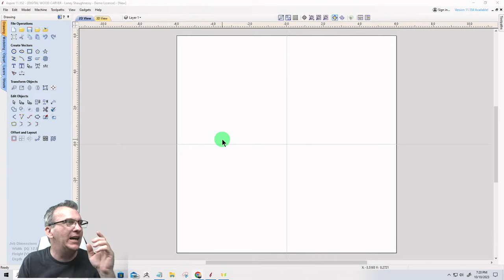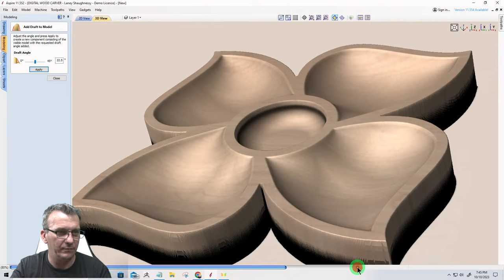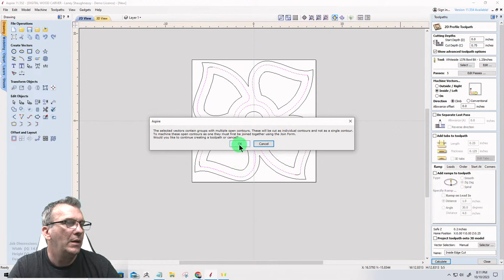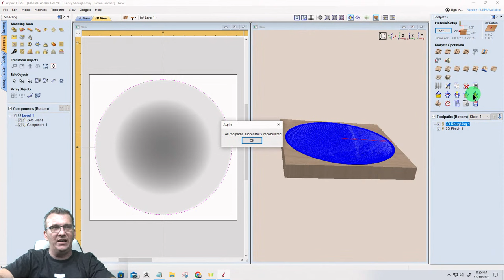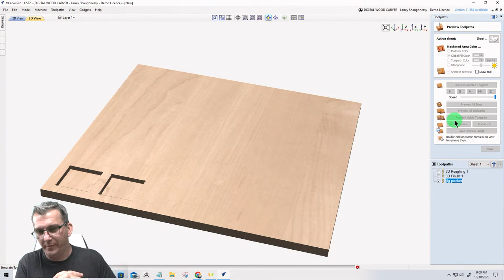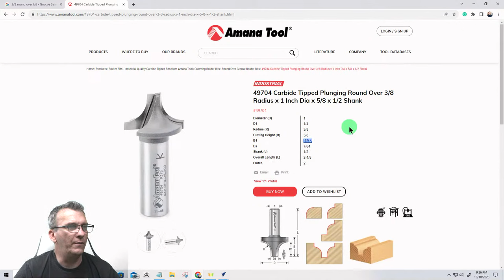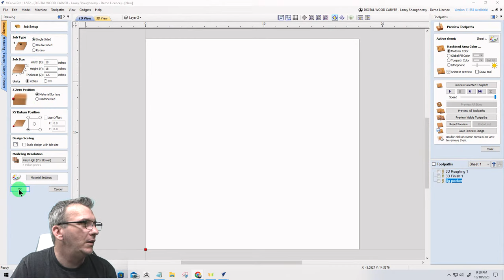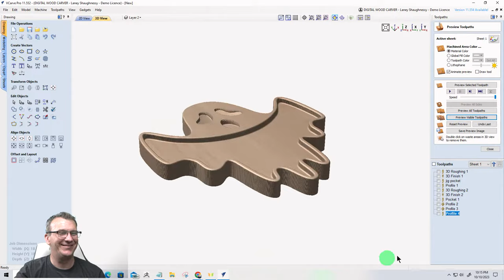Live Q&A | Holiday Project Discussions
Tonight we are having a live Q&A, If you ask I do my best to answer. We will also be discussing holiday Project Ideas. Join me live at &:15 PM EST

Want to show your support for the information provided in these videos?
Note: The items below are tools I have used and recommend.

CNC Router Bits:
VBits:
Whiteside Router Bits SC50 Carving Liner 22 Degree included angle
Whiteside Router Bits 1541 V-Groove 60-Degree 1/4-Inch Cutting Diameter
SpeTool Carbide Tip V Groove CNC Engraving Bit Router Bit CNC Woodwork Tools 60 Deg 1/2 Inch Cutter
Magnate 723 V-Grooving Router Bits - 120 Degree; 1" Cutting Diameter

Endmills:
SpeTool Extra Long Up-Cut 1/8 inch Cutting Diameter
Amana Tool - 45210 Carbide Tipped Straight Plunge High Production 1/4 Dia x 1"
SpeTool Extra Long Spiral Router Bit Down Cut 1/8 inch Cutting Diameter
SpeTool Spiral Router Bits Up&Down Compression Bit 1/8 inch Cutting Diameter, 1/4 inch Shank
SpeTool Spiral Router Bits with UpCut 1/4 inch Cutting Diameter
SpeTool Spiral Router Bits Down Cut 1/4 inch Cutting Diameter, 1/4 inch Shank
SpeTool Carbide Spiral Router Bits Up&Down Compression Bit 1/4 X 1-inch Cutting Size with 1/4 inch Shank

Form Tools:
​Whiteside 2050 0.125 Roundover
Yonico Straight Router Bits 3/8-Inch Diameter X 1-Inch Height 1/4-Inch Shank 14024q
Yonico T Track T Slot Router Bit 1/4-Inch Hex Bolt 1/4-Inch Shank 14194q
KOWOOD 2pcs 1/4 Inch Shank Keyhole Router Bit Set - 3/8 &1/2 inch in Blade Diameter

Surface Planing:
Magnate 2714 Surface Planing (Bottom Cleaning) Router Bit 1/4 Shank - 1-1/4" Cutting Diameter
Magnate 2704 Surface Planing (Bottom Cleaning) Router Bit 1/2 Shank - 1-1/4" Cutting Diameter

CNC Tramming:
Edge Technology Mini Tram Pro System

CNC Cooling System:
Pomya 6 PCS Two-Touch Fitting G1/4 Thread Barb Connector with Silicone Ring for PC Water Cooling Tube(6mm)
Alphacool 17350 Eisfluegel Flow Indicator G1/4 Square - Acetal Water Cooling Monitoring
Koolance LIQ-702BU-10L 702 Liquid Coolant, High-Performance, UV Blue, 10,000ml (338 fl oz)
PrimoChill SysPrep - Cooling Loop Pre-Treatment

CNC Clamp Accessories:
Taytools TTW05928 1/4-20 Centered Hole Sliding T-Nuts for T Track Extrusions 25 Pack
Tri-Star Knobs 1/4 – 20
WoodRiver T-Bolts, 1/4"-20 x 1-3/4" (10)
PGMJ 80 Pieces 1/4"-20 Flush Nut Inserts Wood (1/4"-20 x 10mm-H)
National Hardware N280-859 V7652 Flat Head Carriage Bolts and Nuts in Zinc plated, 12 pack,1/4" - 20 x 1-3/4"

Power Supply:
MEAN WELL RS-15-12 AC to DC Power Supply Single Output, 12V 1.3 Amp 15.6W

Electronics:
Prostormer 750W Soldering Iron Station, 2 IN 1 Digital Hot Air Rework Station with 212°F- 896°F Temperature Control, LED display, Desoldering Pump, 4 Tweezers Blue
KAIWEETS Digital Multimeter TRMS 6000 Counts Voltmeter Auto-Ranging Fast Accurately Measures Voltage Current Amp Resistance Diodes Continuity Duty-Cycle Capacitance Temperature for Automotive
KAIWEETS Soft Silicone Electrician Test Leads Kit CAT III 1000V & CAT IV 600V with Alligator Clips and Needle Probe for Fluke/AstroAI/INNOVA Multimeter Electronic Clamp Meter 9PCS